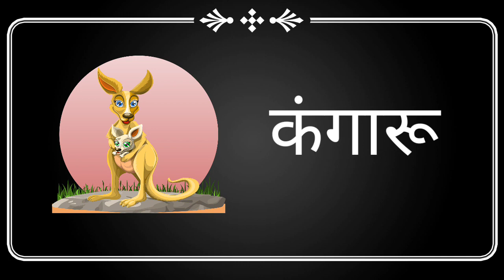क वाले शब्द, क से बने शब्द, क से कन्हैया, चित्र सहित। ka se shabd, with pictures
क से शुरू होने वाले शब्द,क से बने शब्द,क वाले शब्द,क अक्षर से शुरु होने वाले शब्द,
words started from ka
सांकेतिक चिन्ह सहित
 क से ज्ञ तक
कखग
 कखगघ
अ आ इ ई उ ऊ ए ऐ ओ ओ
हिंदी वर्णमाला
हिन्दी बालगीत
 हिन्दी में कविता
रंगों के नाम
हिन्दी कहानियां
 नानी तेरी मोरनी
 नर्सरी पाठ
 कार्टून विडियो
 स्कूल का काम

k se bnne wale shabd,ka se bne shabd, k words in hindi, ka words in hindi, k words with pictures, k kabutar wale shabd,K se kbutar
kh se khorgosh
hindi varnmala
 hindi vyanjan
hindi swar
k kh g gh
52 alphabet hindi
Nani teri morni
hindi varnamala picture
 k se gh tk
 colours name in hindi
 colors in hindi
 nursery school
 cartoon
letter abc
abc song
abc phonics song
k wale shabd in hindi, Vivi Rhymes,vivi rhymes
1 one एक